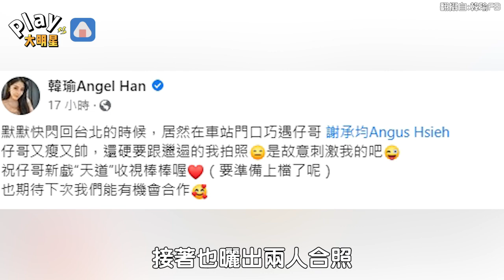野生韓瑜傻眼問「是故意刺激我嗎？」 邋遢樣貌全曝光驚呆全網